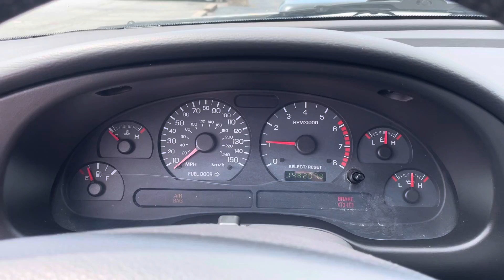Cold start, white 2004 Ford Mustang GT, red white and used￼